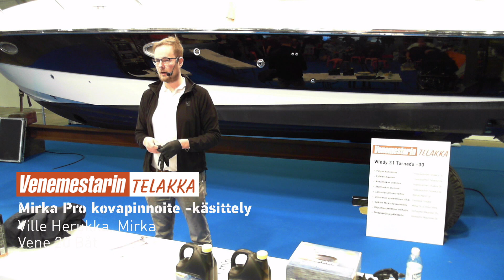Mirka Pro -kovapinnoitekäsittely veneen kylkiin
Mirka Pro -kovapinnoitekäsittely on vielä uusi tuttavuus. Ville Herukka esittelee aineen ja kertoo minkälaisesta aineesta on kyse, sekä työnäytöksessä näyttää miten ainetta käsitellään. Työnäytös pidettiin Venemestarin Telakalla Vene 20 Båt -messuilla.